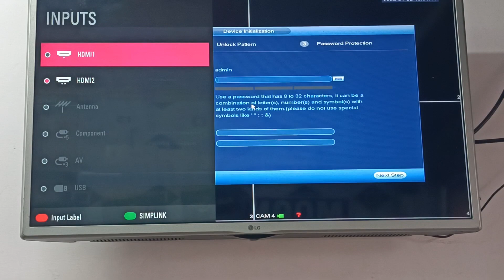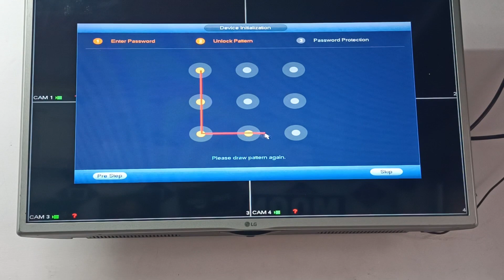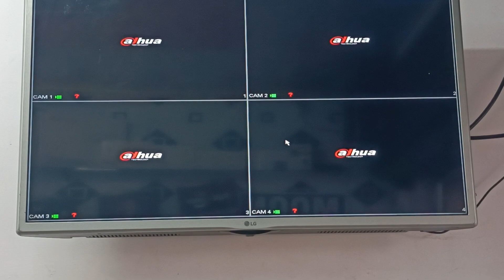New DVR और NVR चालू करने का तरीका। हिंदी में।। How to Setup New DVR. How to install new DVR. Moon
New DVR और NVR चालू करने का तरीका। हिंदी में।। How to Setup New DVR. How to install new DVR. Moon CCTV camera

DVR ka new setup

install new DVR

New DVR or NVR setup karne ka asan tarike

kisi bhi DVR ko chalu Karen
DVR Setup for CCTV System
Hello everyone, Joe From SCK here with another article , this time we are covering the process of DVR Setup. Chances are you’re reading this if you recently acquired a new DVR and are looking for info on how to get started. The Process for setting up a DVR itself is fairly simple, however, there some important things we want to cover first. For example, what is a DVR? What kinds of cameras can you use with a DVR, what other information will you need in order to complete this process today, tools, requirements, and more? We aim to cover all of this in today’s guide so read on to learn as much as you can!

Naye DVR ka password Kaise banaye

New DVR or NVR ka password Kaise banaye

DVR or NVR default password Kaise banaye

moon CCTV camera

moon India

new cctv camere ka Setup karne ka Tarika

cctv camera ko chalu Karen ka Tarika

New user cctv ko kese chalu kare